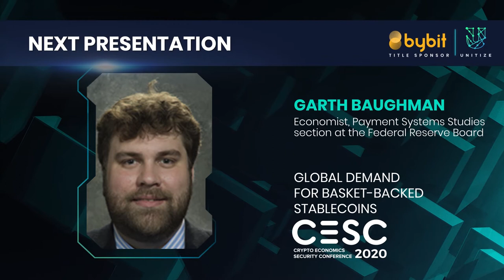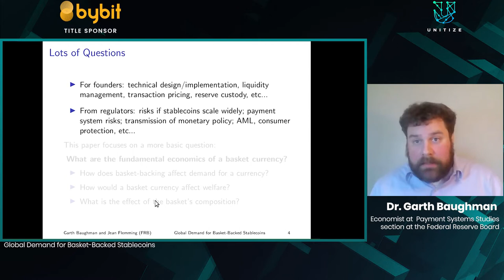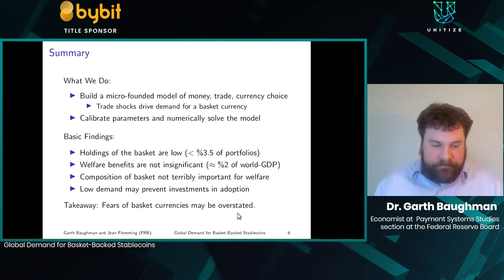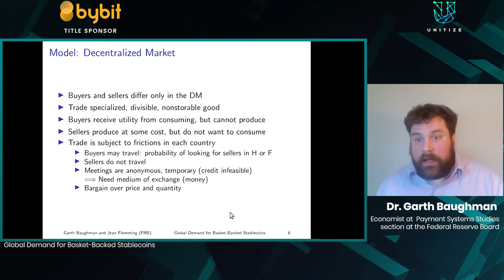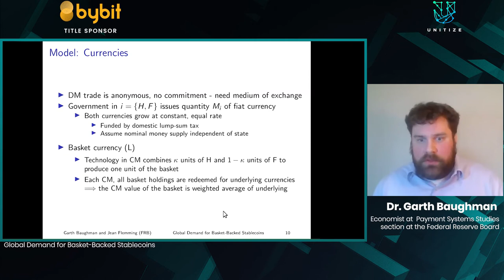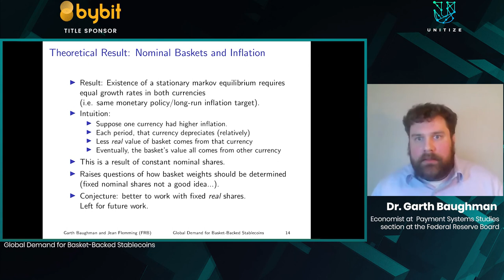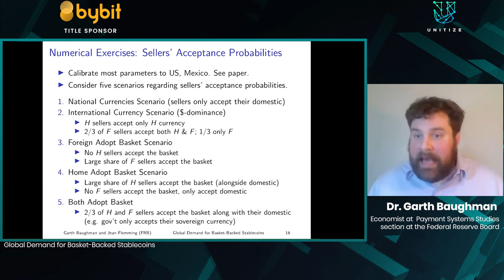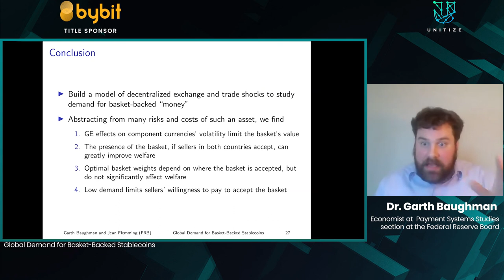CESC2020: Global Demand for Basket Backed Stablecoins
Speaker: Dr. Garth Baughman